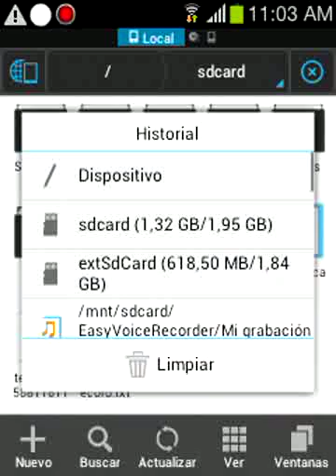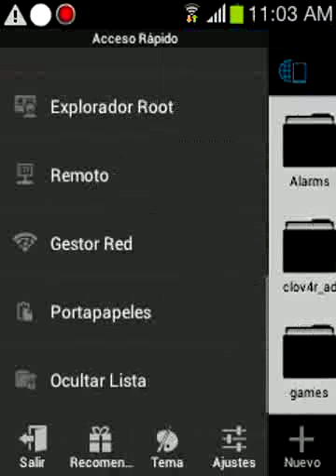Descargar e instalar ES File Explorer (APK)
Hola que tal, hoy les traigo un video sobre como descargar el explorador de archivos  aqui el link
Subcribase o delen like, soy noob